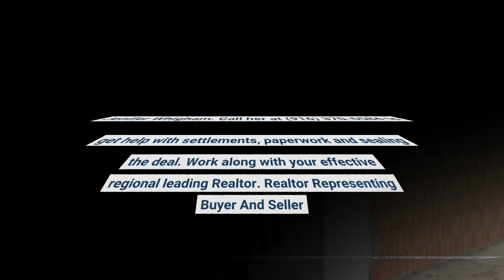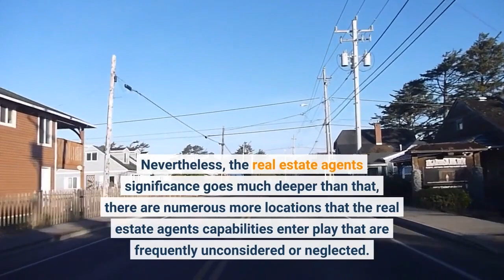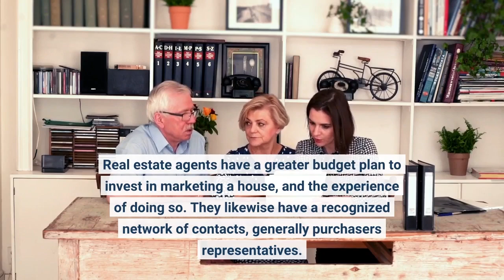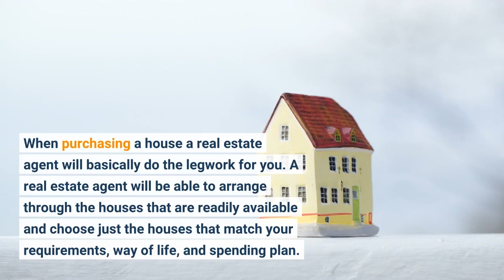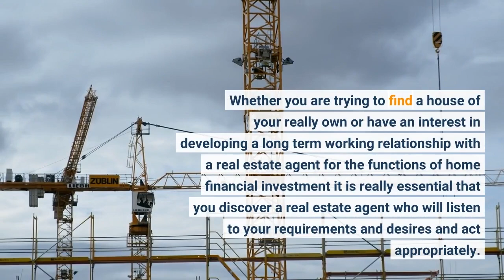Realtor Representing Buyer And Seller - EDH Real Estate Company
My-DownPaymentAssistance.com Start the 1-minute down payment assistance survey to find out what options you have for getting help with your down payment.

Realty representative

Everything about realty representatives

Property representatives are specialists who assist in linking the purchaser to the seller. A great deal of realty representatives likewise do leasings in which they link renters to proprietors and even preserve the home on the behalf of the proprietors. The property representatives work by linking together the two interested celebrations and charging a commission for their services. For sales, they charge commission just to the seller but for leasings (i.e. representative handled leasings) the commission is credited both celebrations associated with the deal. Property representatives typically compute their cost as a portion of the market price (in case of sales) and as part of the lease (for leasings). Individuals, who wish to sell/let their home, leave the information of their residential or commercial property with the realty representative (and in fact, even leave the secrets of your house so that the realty representative can schedule watchings without them entering into any trouble). The other interested celebration (i.e. the buyer/tenant), gets access to this details by calling the property representative. That's how the property representatives end up being a center of details.

A great deal of house applicants (consisting of investor) utilize the services of realty representatives not just for getting bargains however likewise getting them fast. Because realty representatives are most likely most acquainted with the marketplace circumstance in their area of operation, it makes good sense to approach them to get a concept of the going rate for homes because area. Property representatives would typically understand the rates of numerous homes of various types and at different areas in the area.

A home seller can perhaps get a couple of thousands more for his/her residential or commercial property by utilizing the recommendations gotten from an excellent property representative. An excellent realty representative will likewise evaluate the requirements of a house buyer/tenant and supply ideas on what type of house could be offered to them within their spending plan. a great property representative will not simply toss a list of readily available residential or commercial properties to the purchaser/ occupant however will really discuss their requirements and make a tip. This, in fact, operates in the favour of property representative in 2 methods. To start with, if the realty representative has the ability to offer your home they get their commission and second of all, if they make the purchaser pleased too they make an excellent track record (and thus more organization).

Nevertheless, it deserves keeping in mind that realty representatives deal with seller's behalf. Be careful if they are attempting too difficult to offer a home.

Why do you require a realty representative?

Buying or offering a property is really complicated and too dangerous to invest cash. Because of this, it is skillfully to seek for a trustworthy and educated property representative to prevent remorses in the future. There are lots of reasons that a realty representative is required in purchasing or offering a property.

If you do not have any concept of the treatments in purchasing a realty, a realty representative is the individual who can assist you. License brokers or property representatives have an extensive understanding that can assist you guarantee the legality of documents and property treatments.

Discovering a well-informed genuine estate representative is the finest concept. Genuine estate sales representatives have a huge understanding concerning genuine estate market in their location. They understand the laws and standards relating to genuine estate matters.

If you urgently require to purchase or offer a property, a skilled realty representative can assist you. An expert realty representative has numerous good friends, partner and contacts that can accelerate the procedure if you urgently require to buy and sell a realty. These will assist you conserve effort and time and can potentially offer you'r...